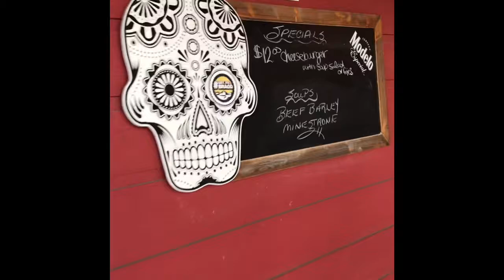HORSEBACK ADVENTURES -Our first time riding!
August 29th, Moose Mountain Horseback Adventures. We decided before the summer ends, we should get out and try something new! Featuring recurring guest stars; Gabby and Adri :)